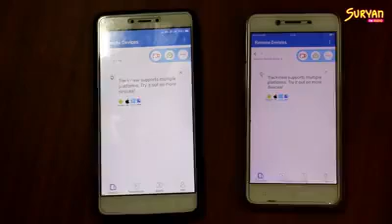Girls One min watch this are you using mobile in bathroom or bedroom then watch this full video